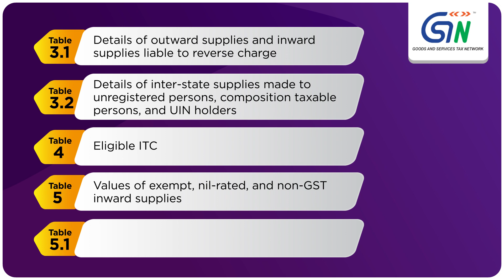Do you Know how to prepare your Form GSTR-3B offline? Watch video using the Offline Utility tool...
Here’s all you need to know about the GSTR-3B Offline Utility tool:

The Offline Utility tool is designed to help the taxpayer prepare their GSTR-3B return offline, which is Excel based

Using the offline Utility, a taxpayer can add details for the following sections of the GSTR-3B return form:
• Table 3.1: Details of outward supplies and inward supplies liable to reverse charge
• Table 3.2: Details of inter-state supplies made to unregistered persons, composition taxable persons, and UIN holders
• Table 4: Eligible ITC
• Table 5: Values of exempt, nil-rated, and non-GST inward supplies
• Table 5.1: Interest payable

How can you download the Offline Utility?
• Access the URL and click on Downloads - Offline tools - GSTR3B Offline Utility on the GST Portal home page
• Click on the Download button as the Returns Offline tool page is displayed.
• Click on PROCEED to download the GSTR3B Offline Utility from the GST Portal

How to Install GSTR-3B Offline Utility?
• Unzip the downloaded files and extract the files from the downloaded zip folder GSTR3_Excel_Utility.zip which entails the GSTR3B_Excel_Utility file
• Double click on the GSTR3B_Excel_Utility followed by a click on the Enable Editing button in the excel sheet
• Click on the Enable Content button in the excel sheet
To prepare GSTR-3B Offline Utility, follow the following steps:
1. Enter details in the GSTR-3B worksheet of GSTR3B Return Utility
2. Validate the details entered using the 'Validate' button
3. Generate JSON using 'Generate File’
4. Upload the generated JSON on GST Portal by clicking on Prepare offline button
5. Preview the details uploaded, save, offset liability, and file return on the GST portal